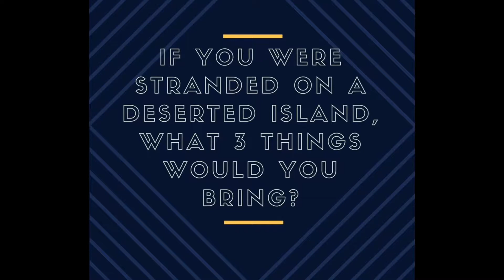Get to Know Me: Dr. Swanson